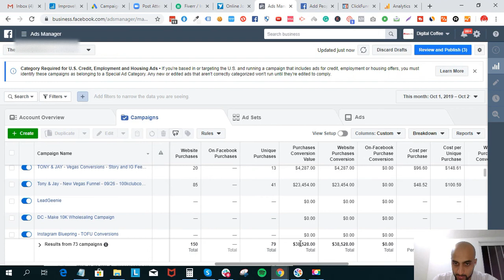$38,528 in Event Ticket Sales with Facebook Ads in 21 days - 3.7x ROAS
Over $38,000 in eComm ticket sales, using the power of Facebook Ads, for one of our clients in the real estate coaching niche.

Need help with online advertising? Schedule a 30-min Strategy Session with us